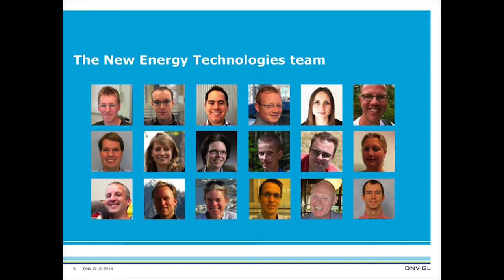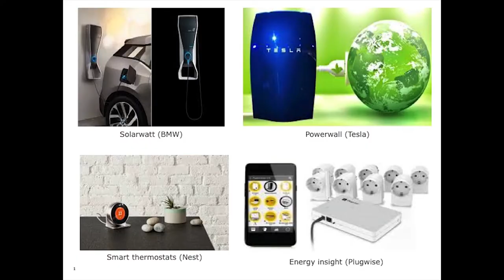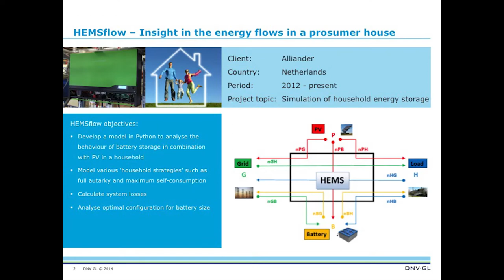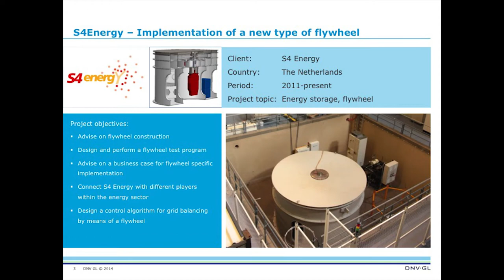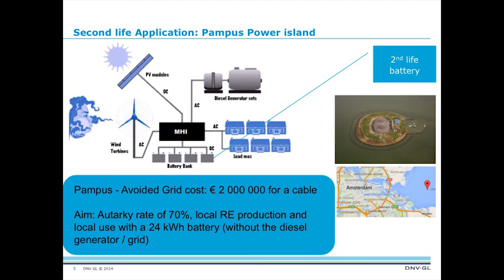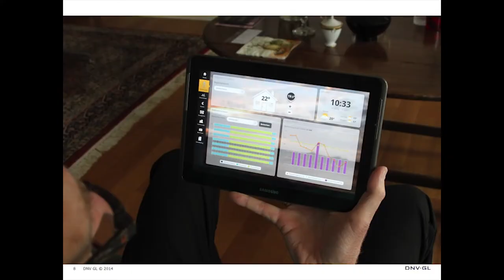INNOVATE 2015 - Haike van de Vegte | DNV GL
Haike van de Vegte houdt zich als Senior Consultant New Energy Technologies bij DNV GL bezig met energietransitie en dus met INNOVATIE IN ENERGIE. We hebben hem gevraagd voor deze editie van 7 X 7 om een top-7 te presenteren van projecten (uit eigen keuken) die nodig zijn om de slag richting de energietransitie te maken.

INNOVATE 2015

Initiatief: Innovatiefabriek Arnhem
Event productie: Studio Mockingbird
Vormgeving: Studio Hands
Video & animatie